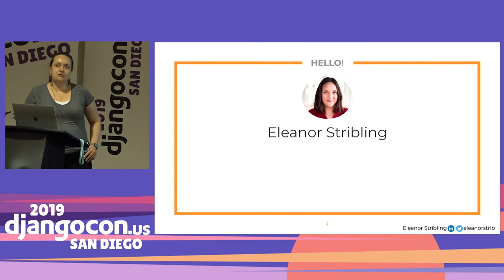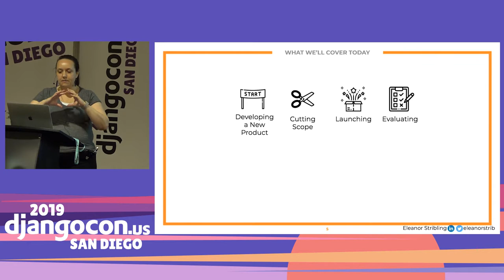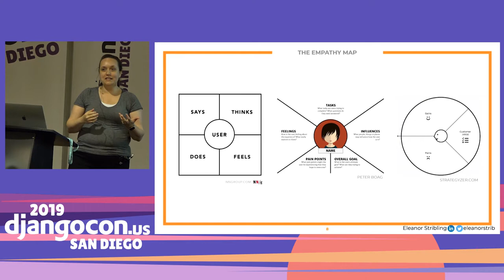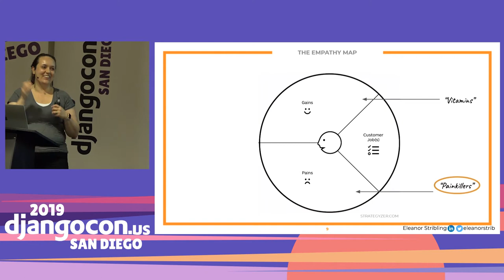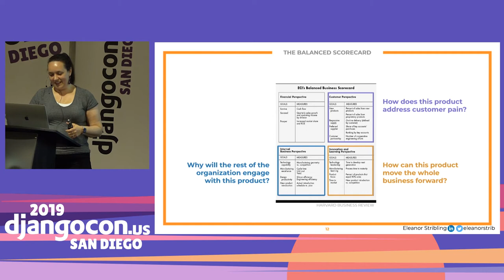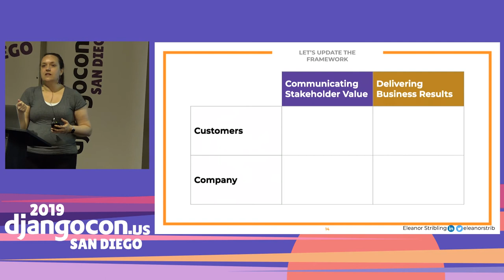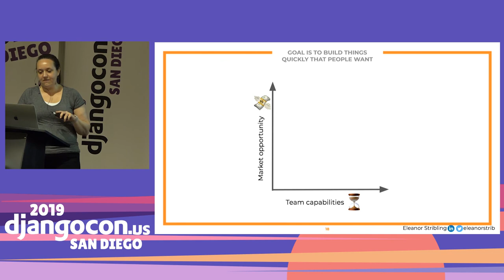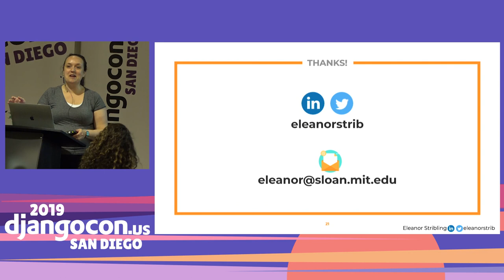DjangoCon 2019 - Think Like a Product Manager: Straightforward frameworks... by Eleanor Stribling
DjangoCon 2019 - Think Like a Product Manager: Straightforward frameworks for building great products by Eleanor Stribling

Product management is an integral part of any software development organization.  In this talk, an experienced PM explains how moments of thinking like a PM can help your team function better, avoid building the wrong thing, and creating a stronger connection to your company and customers.

LINKS:
Follow Eleanor Stribling 👇

Video production by Confreaks TV.